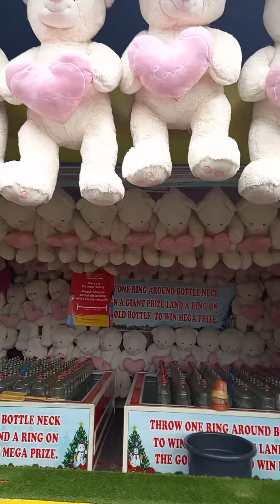MURANG /REGALO SA/PASKO